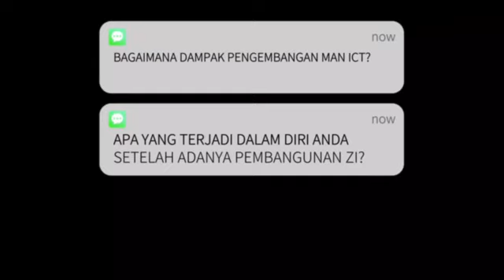Testimoni Pembangunan Zona Integritas di MAN Insan Cendekia Tanah Laut